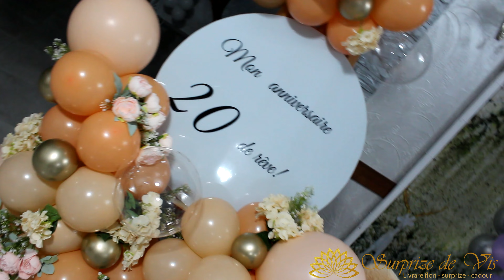Surpriză din partea persoanei dragi la aniversarea celor 20 ani